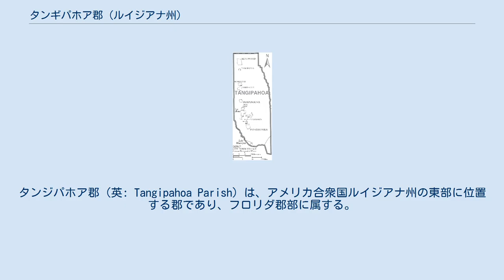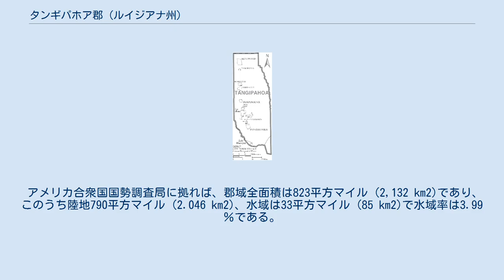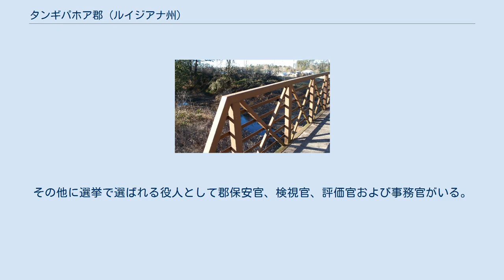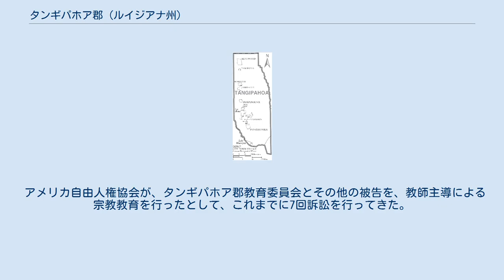タンギパホア郡 (ルイジアナ州)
タンジパホア郡（英: Tangipahoa Parish）は、アメリカ合衆国ルイジアナ州の東部に位置する郡であり、フロリダ郡部に属する。
2010年国勢調査での人口は121,097人であり、2000年の100,588人から20.4％増加した。
州内で最も人口成長率の高い郡の1つである。
郡庁所在地は州都のエイミートシティ市（人口4,141人）であり、同郡で人口最大の町はハモンド市（人口20,019人）である。
タンギパホアという郡名はアコラピサ族インディアンの言葉で、「トウモロコシの穂」あるいは「トウモロコシを集める人々」を意味する。
 タンギパホア郡はその全体でハモンド都市圏を構成している。
 ポンチャトゥーラから南の郡域は、完新世海岸沼地と、有機物含有量の高い湿地の灰色から黒色をした粘土層、および清水湿地や沼地の下にある厚い泥炭層で構成されている。
 ポンチャトゥーラ・クリークに架かる歩道橋、ハモンド市にあるサウスイースタン・ルイジアナ大学のキャンパス内ノースオーク通り公園に通じている タンギパホア郡図 以下は2000年の国勢調査による人口統計データである。
 タンギパホア郡はアメリカ合衆国下院議員選挙第1選挙区に属しており、この選挙区は共和党の強い地盤である。
郡政府はルイジアナ州憲法と郡自治憲章によって制度が決められており、郡長と郡政委員会によって治められている。
郡政委員会は立法府であり、その権限はルイジアナ州憲法、郡自治憲章およびルイジアナ州議会で成立した州法によって決められている。
郡長は郡条例を管理し、郡と委員会の長となる。
自治憲章による郡長は実質的に郡全体の長である。
郡長は郡政府の役人の多くを指名する。
その他に選挙で選ばれる役人として郡保安官、検視官、評価官および事務官がいる。
 教育委員会はタンギパホア郡教育システムを管理している。
委員会が学校監査官を指名し、学校監査官はシステムを指導し、機能を監督する。
 タンギパホア郡教育委員会が地元の公立学校を運営している。
ハモンド市にはサウスイースタン・ルイジアナ大学がある。
 アメリカ自由人権協会が、タンギパホア郡教育委員会とその他の被告を、教師主導による宗教教育を行ったとして、これまでに7回訴訟を行ってきた。